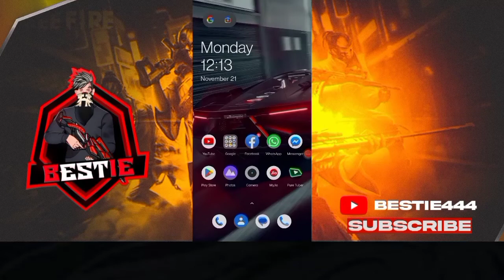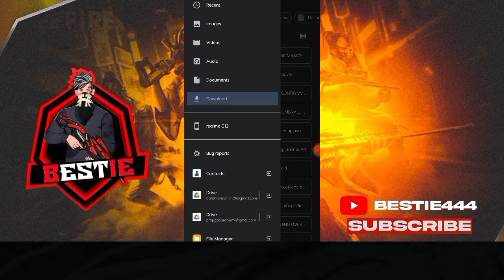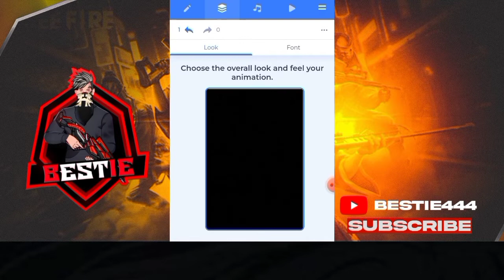How To Make Classy ff Intro Free free | Classy ff Intro Editing Tutorial | Android \ Pc 😍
How To Make Classy ff Intro Free free | @Classy FreeFire  Editing Tutorial In Hindi | Android \ Pc 😍

RELATED TOPICS 👇

how to make intro like classy
how to make intro like classy free fire
CISSYTE
ANOMOD
in mobile
in pc
how to make intro like classy ff in
kinemaster
in android
in kinemaster
mobile
in phone
how to make intro like classy ff in pc
how to make intro like classy ff in hindi
how to make intro like classy free fire in mobile
how to make intro like classy free fire in pc
how to make intro like classy free fire in
how to make intro like classy free fire in android
how to make introlike classy free fire in phone